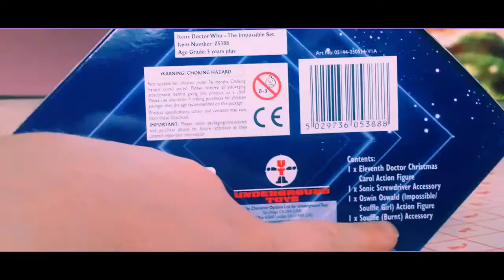Dr Who Haul Summary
A short Dr Who Haul Summary thanks to Google+